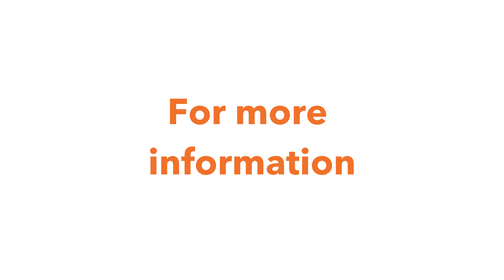ONE MORE LISTED | 25 Hamer Street, Kogarah Bay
6 Bed | 4 Bath | 3 Car

Immaculate Entertainer’s Dream - Perfect for Large/Extended Families

Proudly presenting this fantastic fully renovated double story brick family home, offering three spacious lounge/living rooms, generous covered outdoor entertaining options, and complete with wetbar/BBQ area, luxurious pool and beautiful low maintenance landscaping.

Located in a prestigious area, and popularly positioned near Carrs Park, within short reach of Allawah, Carlton and Hurstville Train stations, Sydney Airport and Hurstville Shopping Centre.